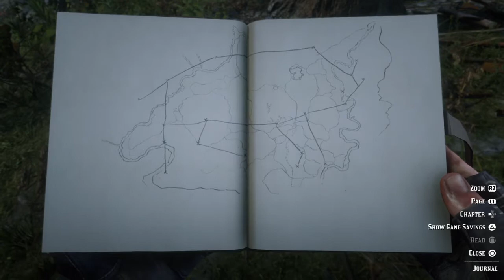Tree Dreamcatcher Red Dead Redemption 2